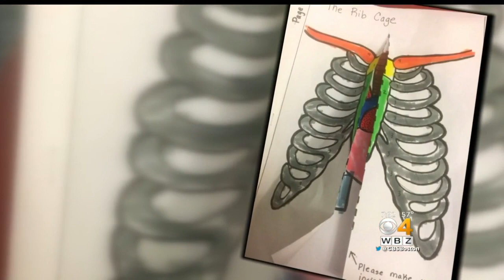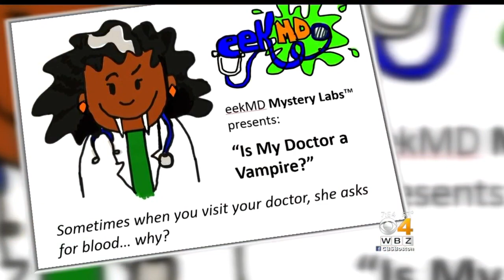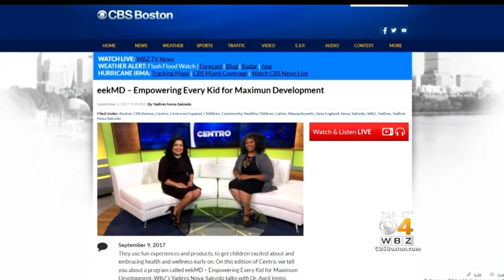Centro: eekMD – Empowering Every Kid for Maximun Development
WBZ’s Yadires Nova-Salcedo talks with Dr. April Inniss, pediatrician and founder of eekMD, about how the program works and what they do to instill great healthy values that will last a lifetime.